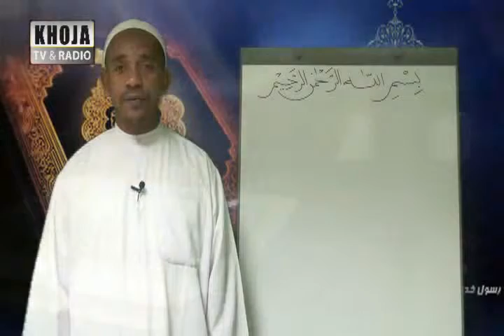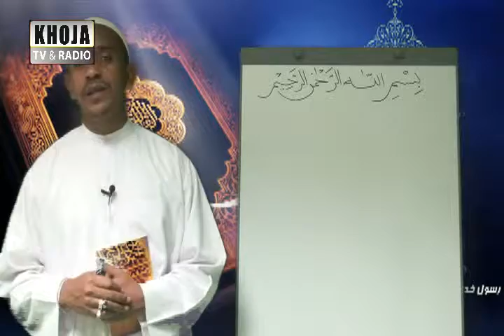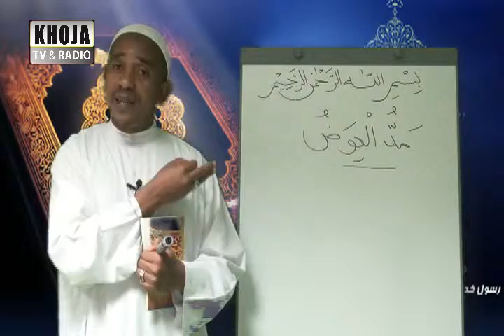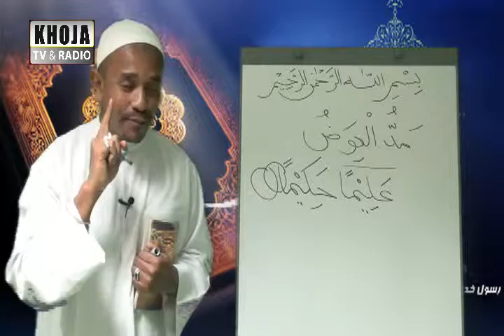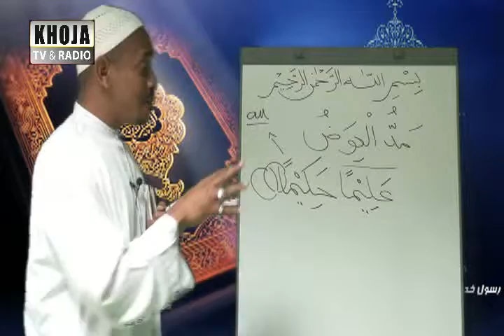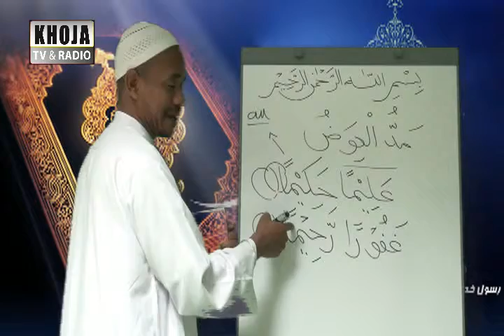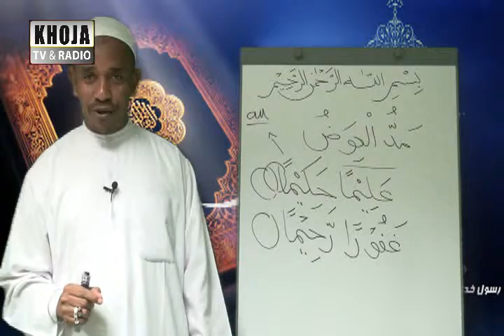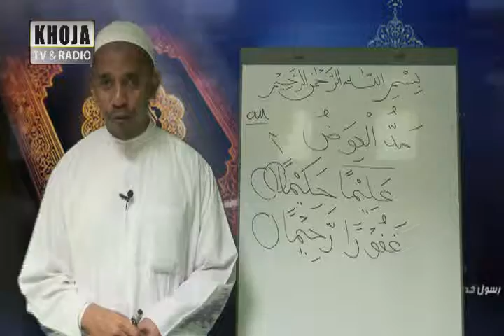005m 2 Dars Quran Sh Aliasgar 2014 32